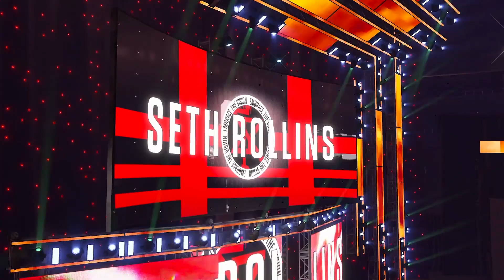WWE 2K22 UPDATE!: CAWS as an Alt Attire has been figured out!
Send me stuff:
1900 Eglinton Ave E
RUAG-W9FO-Penguin Pick-up
Scarborough, ON
M1L 2L9